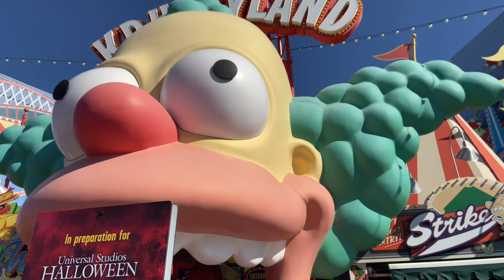A Day At Universal Studios Hollywood VLOG #27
Hola amigos y amigas thank you guys so much for all the love and support you guys are giving my growing channel! We see you guys 💓🥰